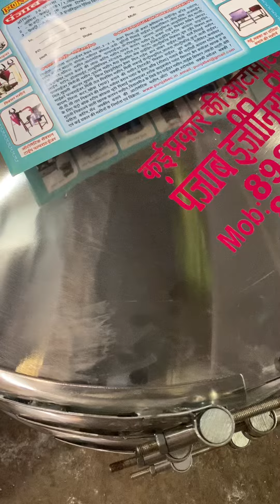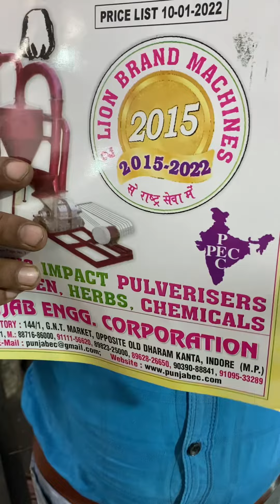30” Vibro shifter ss chalna machine 📲☎️📞+91 911111 56620